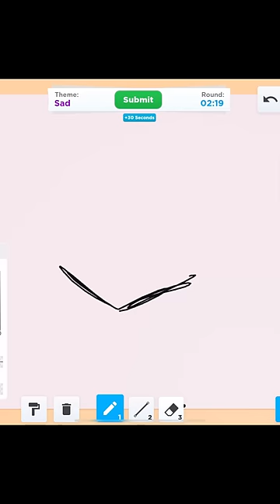This game is cursed 😐